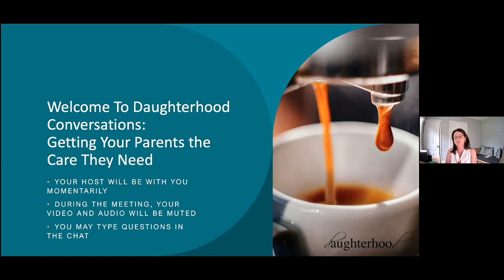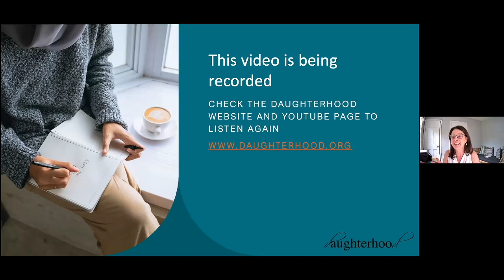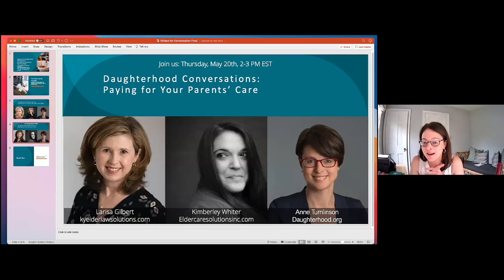Making a Plan: Getting your Parents the Care They Need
Daughterhood Conversation #1: Anne Tumlinson hosts Jodi Hempel, founder of Success By Design and Daughterhood’s Tucson, Arizona Circle Leader and  Tina Wright a Client Care Coordinator at Time Savers Kentucky and Daughterhood’s Owensboro, Kentucky Circle Leader. This Conversation focuses on a family-team approach to caregiving and the need for continued discussions with parents in advance of crises.